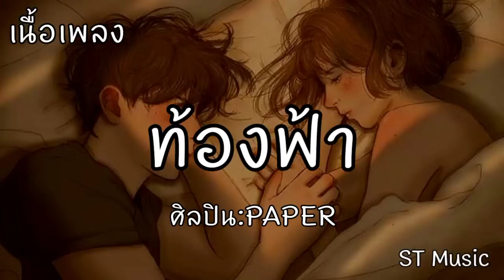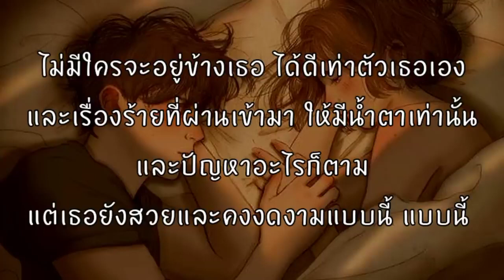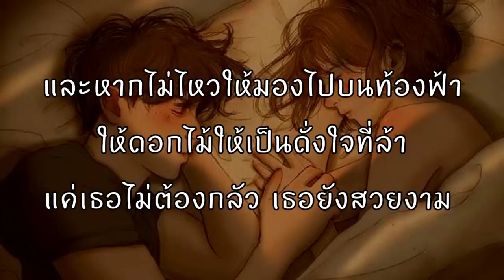ท้องฟ้า - PAPER [เนื้อเพลง]